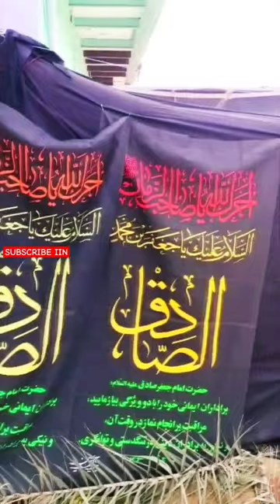Ayyeme Fatmiya Madarsa Imam Jafar Sadiq as | Jaunpur